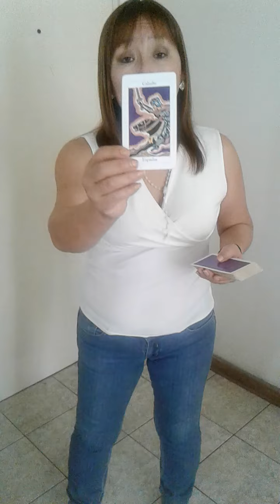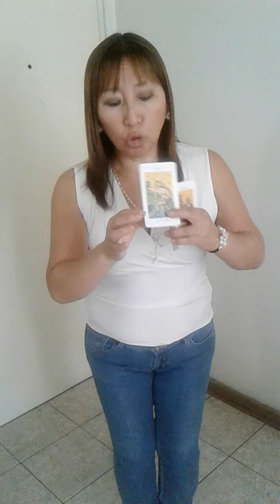HOROSCOPO ESPECIAL POR EL DIA DE LA MADRE...SAGITARIO , CAPRICORNIO , ACUARIO Y PISCIS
ESTE HORÓSCOPO ESTA HECHO  PARA TI POR TU DÍA DE LA MADRE